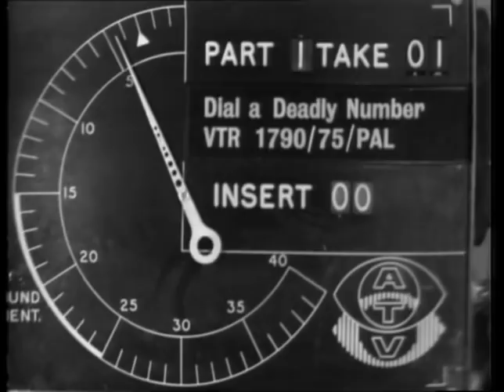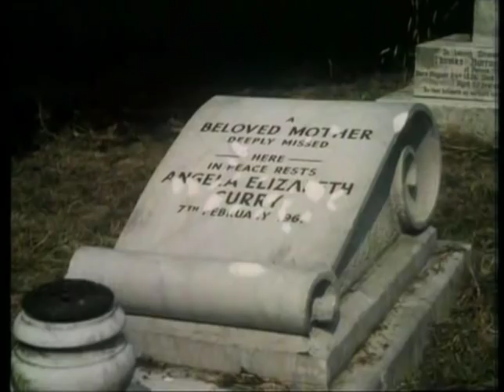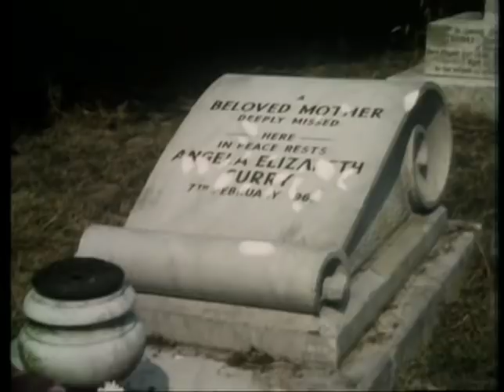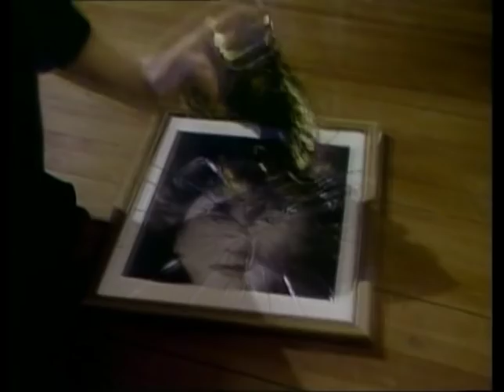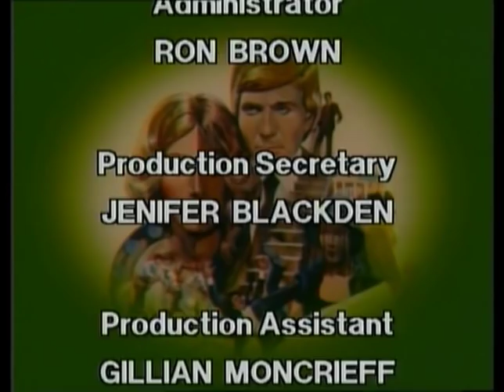Thriller - Series 6 - E04 - Dial A Deadly Number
When a wealthy young woman mistakenly dials his number, an out of work actor pretends to be a psychiatrist and tries to help her understand her recurring dreams of murder.